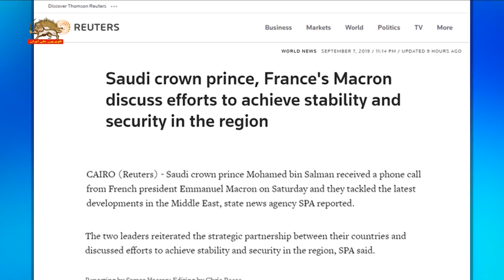رئیس جمهور فرانسه در یک تماس تلفنی با ولیعهد عربستان پیرامون امنیت منطقه گفتگوکرد